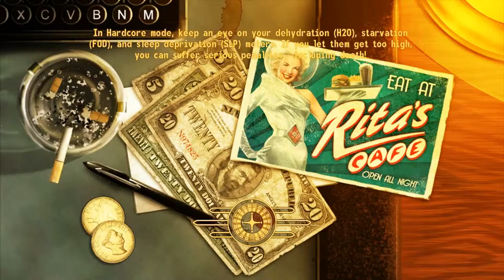Fallout New Vegas Gameplay EP 5 Bison Steve cleaned out and freeing Beagle.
We clean out the rest of Bison Steve and free deputy Beagle.